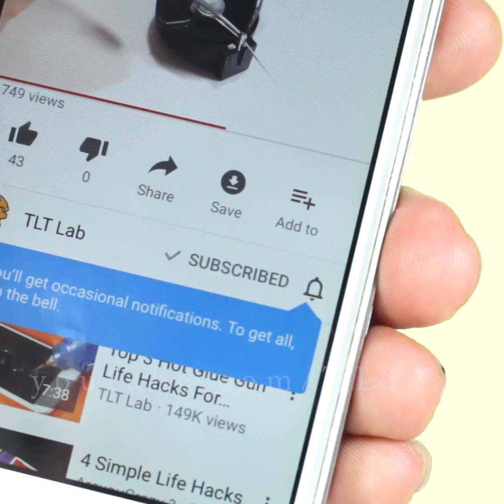20 Easy Origami Ninja Star/Sword/Knife/gun - How to make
20 Easy Origami Ninja Star/Sword/Knife/gun - How to make